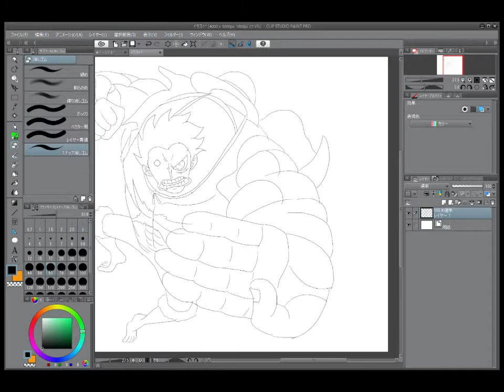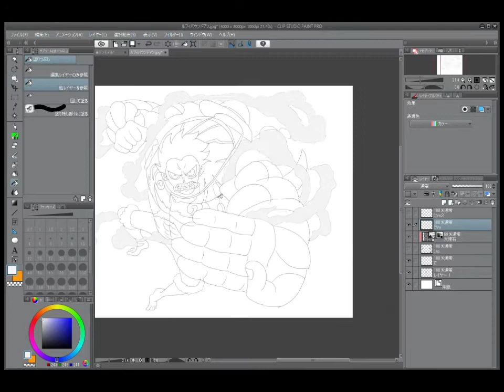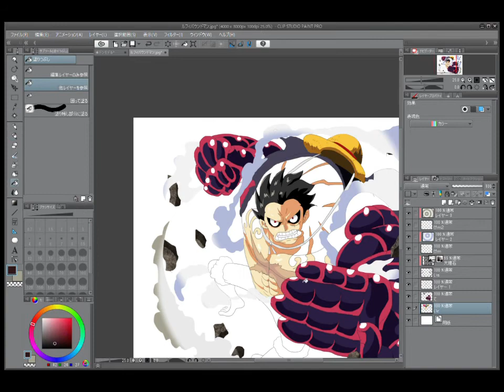モンキー・D・ルフィ（バウンドマン）イラスト（ONE PIECE Drawing）